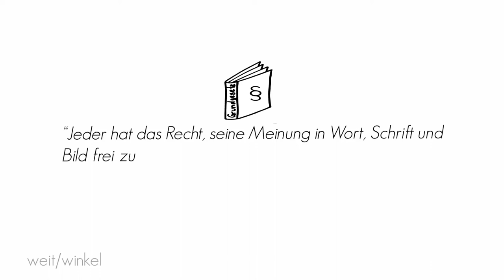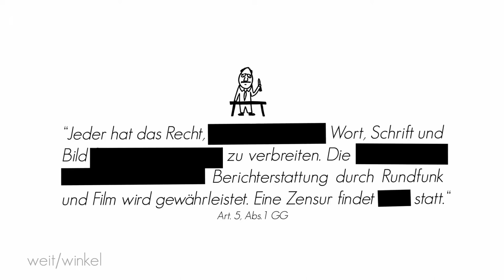Throwback: So funktioniert die Pressefreiheit (2018) | Ostviertel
Unter dem Namen "Throwback" veröffentlichen wir regelmäßig Beiträge aus unserem Archiv und erinnern uns damit zusammen mit euch an vergangene Zeiten aus dem Bennohaus. Unsere Zeitreise führt uns diesmal nicht ganz so weit in die Vergangenheit zurück. Das Thema hingegen ist aktueller denn je und keimt auch immer wieder auf - die Pressefreiheit. Was sie bedeutet, was sie umfasst und warum sie wichtig ist, zeigen wir euch in dieser Animation!

Ein Beitrag von Kathrin Götz